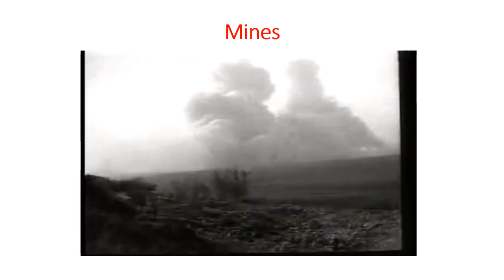Lochnagar Crater - Mines